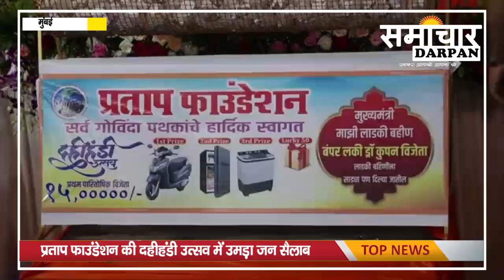प्रताप फाउंडेशन की दहीहंडी उत्सव में उमड़ा जन सैलाबf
भायंदर। विगत अनेक वर्षों से दहीहंडी का भव्य आयोजन करती आ रही सामाजिक और सांस्कृतिक संस्था प्रताप फाउंडेशन द्वारा इस वर्ष भी मीरा रोड पूर्व में शानदार एवं भव्य दहीहंडी महोत्सव का आयोजन किया गया। शाम 4 बजे से आयोजित दहीहंडी उत्सव का कार्यक्रम आधी रात तक चलता रहा। उत्सव में शामिल सैकड़ो गोविंदा पथकों को चमचमाती ट्रॉफियों के साथ-साथ नगद राशि पुरस्कार के रूप में दी गई। दर्शकों की संख्या के लिहाज से इस वर्ष की दहीहंडी पूरे मीरा भायंदर में अभूतपूर्व रही। रात 12 बजे तक हजारों की संख्या में लोग जयकारे लगाते रहे। वसई, विरार, नालासोपारा, ठाणे मुंबई से आए हजारों प्रतिष्ठित लोगों का संस्था के संस्थापक अध्यक्ष तथा लोकप्रिय युवा शिवसेना नेता विक्रम प्रताप सिंह ने शॉल ओढ़ाकर सम्मानित किया। मुख्यमंत्री माझी लाडकी बहना योजना की अपार सफलता को देखते हुए प्रताप फाउंडेशन द्वारा मुख्यमंत्री माझी लाडकी बहना बंपर लकी ड्रा के माध्यम से विजेता महिलाओं को स्कूटी, फ्रिज तथा वाशिंग मशीन के अलावा पांच पांच साड़ियां पुरस्कार के रूप में दी गई। मंच पर भीड़ का आलम यह रहा कि मंच पर उपस्थित नामी गायक कलाकारों को बड़ी मुश्किल से एक दो गाना गाने को मिला। शारीरिक अस्वस्थता के चलते मुख्यमंत्री एकनाथ शिंदे भले ही कार्यक्रम में नहीं पहुंच पाए, परंतु मंच से लगातार मुख्यमंत्री द्वारा महाराष्ट्र के विकास और नारी सशक्तिकरण की दिशा में उठाए गए कदमों की जानकारी दी जाती रही । मंच के माध्यम से ही शिवसेना विधायक प्रताप सरनाईक द्वारा मीरा भायंदर के विकास की दिशा में किए गए रचनात्मक सराहनीय कार्यों की भी जानकारी दी गई। करीब एक दर्जन फिल्मी सितारे भी इस उत्सव में शामिल हुए। कुल मिलाकर प्रताप फाउंडेशन द्वारा आयोजित दहीहंडी उत्सव का कार्यक्रम अभूतपूर्व और शानदार रहा।